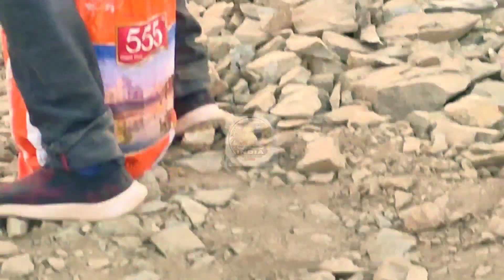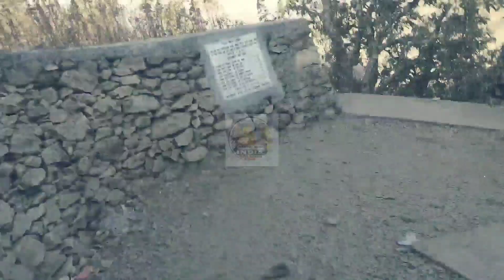Chota kailash Bhimtal || Chota kailash in Uttarakhand || chota kailash siv mandir bhimtal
VIDEO TITAL
chota Kailash Bhimtal uttarakhand india

दोस्तों और की विडियो में हम जानें छोटा कैलाश मन्दिर से जुड़ी महत्वपूर्ण जानकारियां
नैनीताल जिले के भीमताल ब्लॉक में एक पहाड़ी के शीर्ष पर स्थित है शिव मंदिर छोटा कैलाश यहाँ तक पहुँचने के लिए आपको हल्द्वानी से सड़क मार्ग पर अमृतपुर, भौर्सा होते हुए पिनरों गाँव तक पहुंचना होता है. पिनरों गाँव से 3-4 किमी की खड़ी चढ़ाई चढ़ने के बाद आप उस पहाड़ी के शीर्ष पर पहुँच जाते हैं जहाँ भगवान शिव का एक पुरातन मंदिर है

Queries solving
1
2
3
4
5
6